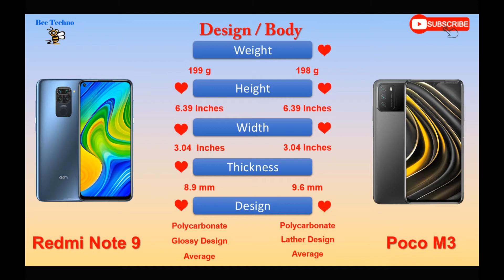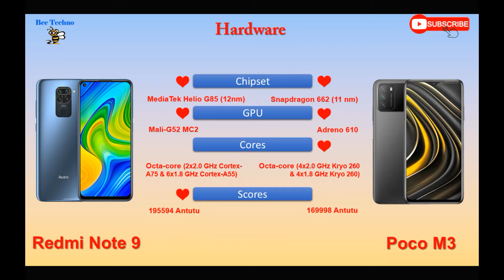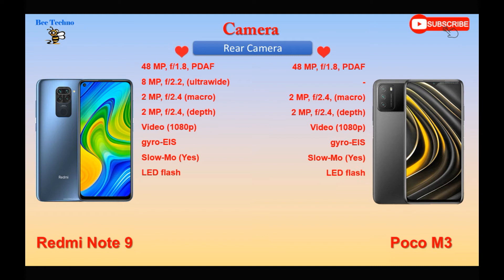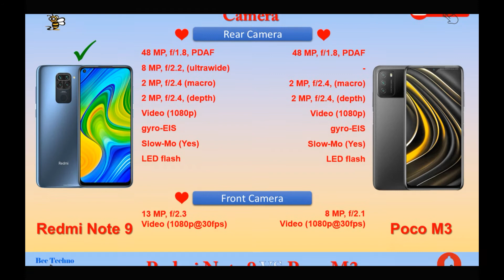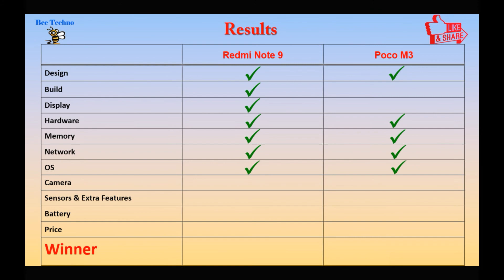Redmi Note 9 vs Poco M3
NOTE : All content used is copyright to Bee Techno.